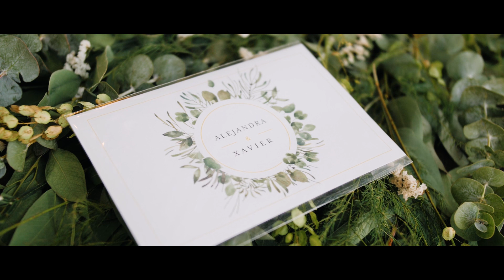Alejandra & Xavi | Boda en Real del 14 en Hermosillo, Sonora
"Acepto a tu lado todo lo que conllevará este matrimonio que nos mantendrá más unidos que nunca.. baby"